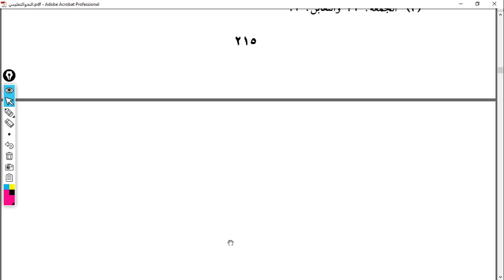NahvutTalimi 87 Ders 214 215 Sıla Cümlesi ve Aid Zamiri